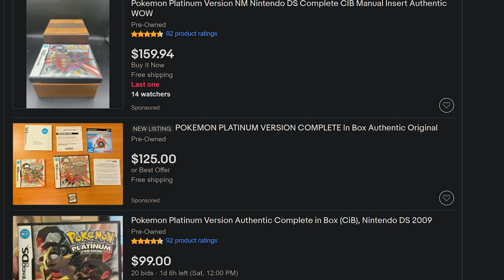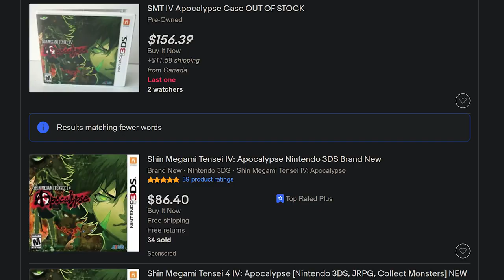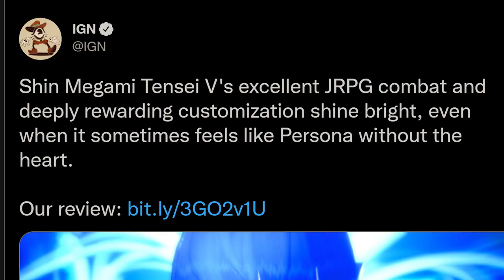2021 is an Underrated Year for Gaming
2021 is Already an Underrated Year for Gaming (My Top Eight)

2021 saw a TON of amazing gaming releases. To mention Persona, New Pokémon Snap, It Takes Two, and Ratchet & Clank is only barely scratching the surface. I had a blast playing through this year's best (and worst) video games of 2021, and this top ten list features my reasons why.

This video is a ranking and review of 2021's new gaming releases (that I played at least).

Jimmy Robins (yeah, that's me) makes comedic commentary videos, video essays, and critiques every Friday.

00:00-1:56: Introduction
01:56-04:38: #10
04:38-10:23: #9
10:23-12:50: #8
12:50-20:17:  #7
20:17- 21:22: #6
21:22-23:31: #5
23:31-28:04: #4
28:04-30:28: #3
30:28-33:03: #2
33:03-37:15: #1
37:15-38:51: Conclusion